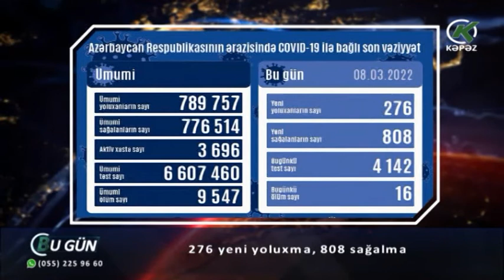Günün koronavirus statistikası